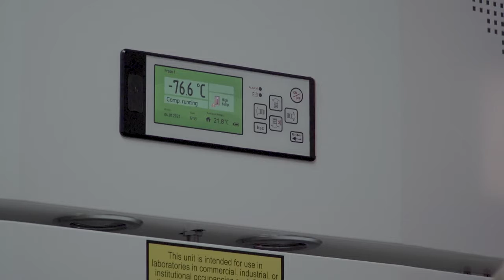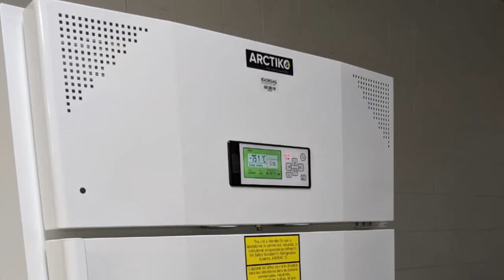SISTEMA DE VACUNACIÓN EN PANAMÁ - PAI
Panamá se prepara a la llegada de las vacunas para la COVID-19